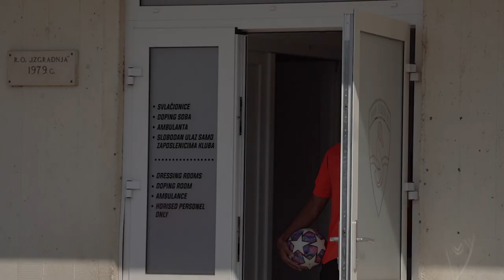[KING OF INDIA] Presentation new player of HNK Šibenik ~ Sandesh Jhingan!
Number 5️⃣5️⃣ in the Sibenik! 👑🇮🇳🇭🇷🧡🖤
🙌 Dobrodošao! Welcome! Swagat hai apka!
Signature until 2022, with the possibility of extension for another year...

🎥 Video crew: Tonko Mikulandra, Ante Šmit & Stjepan Tomić / Photo studio 82 ~ Chipo